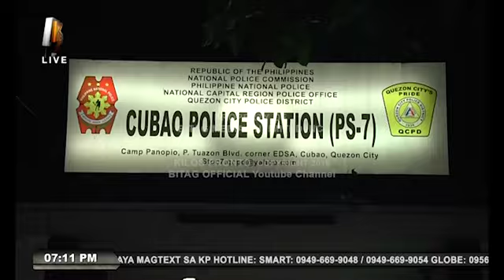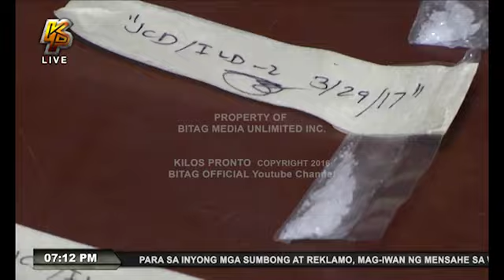MAG-LIVE-IN PARTNER, KALABOSO (Buntis pa naman!)